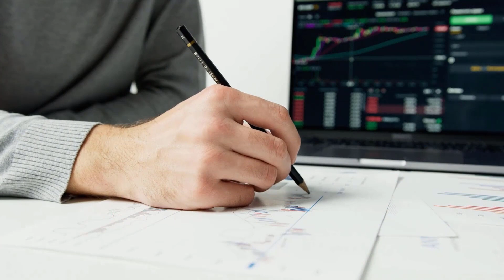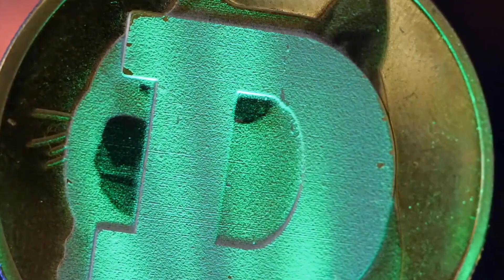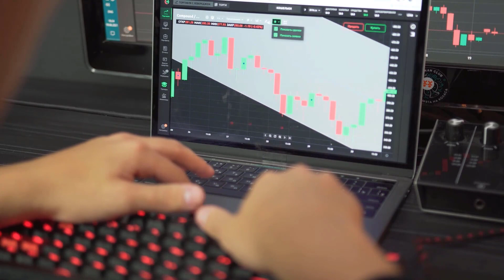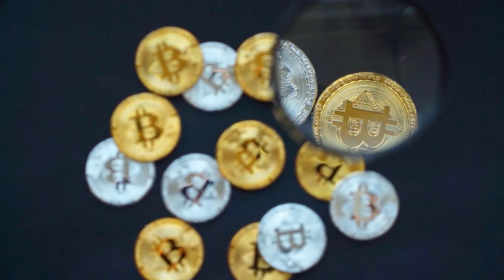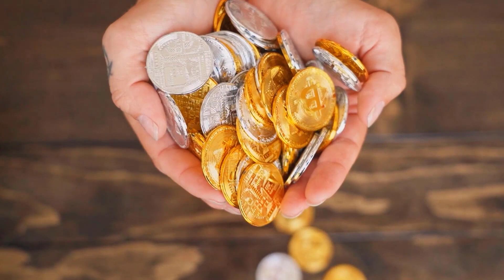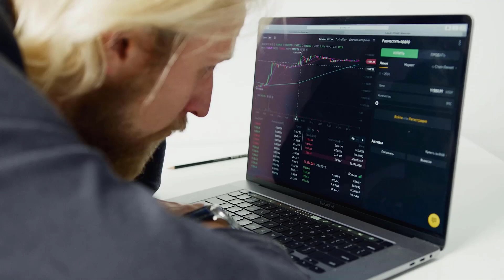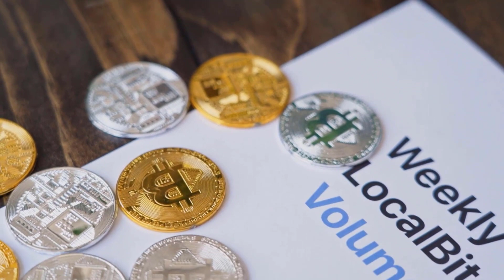XLM MASSIVE SKYROCKET IS FINALLY HERE - STELLAR PRICE PREDICTION & ANALYSES 2024